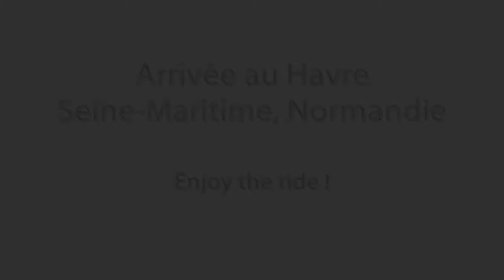2011-03 | Autoroute A29 & Le Havre - Seine-Maritime (76)